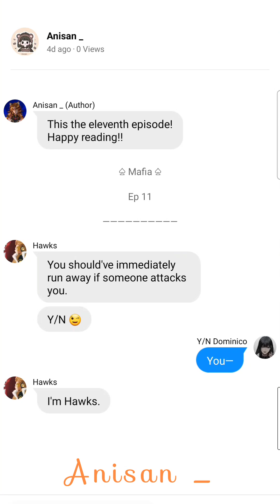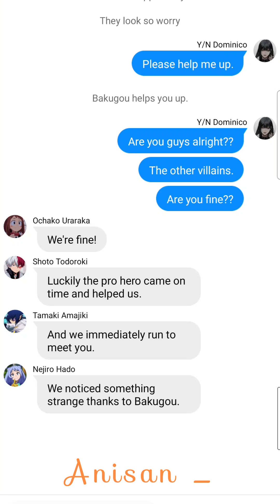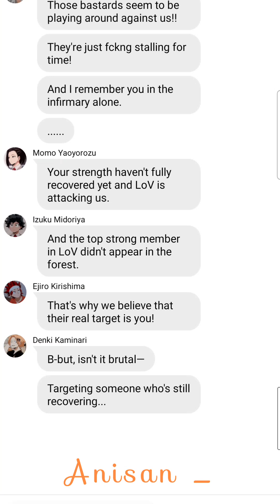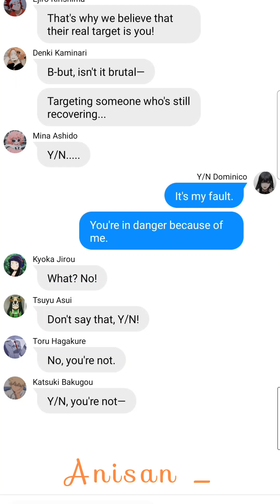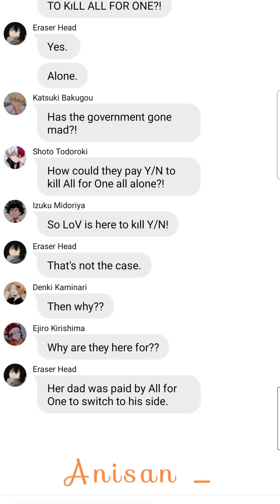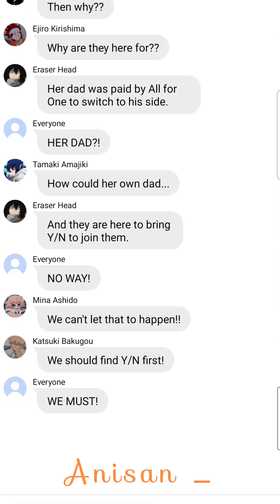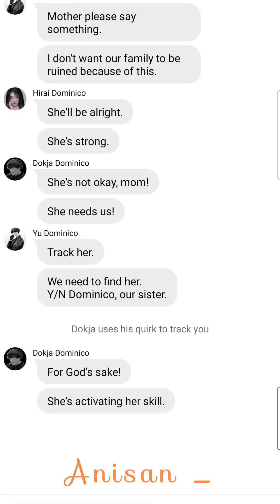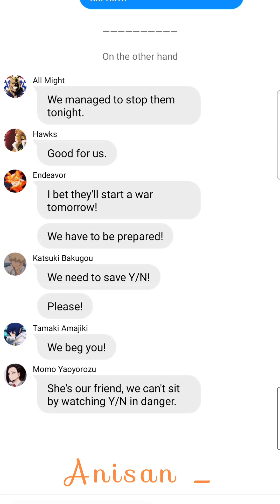Mafia : EP 11 | MHA x Y/N | MHA Texting Story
Here's the EP 11 for you all!!
Hope you like it and enjoy it while watching this video!  💌